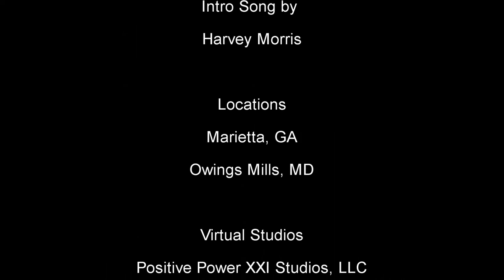EP 018 - THE NEW KELLY HOLLAND SHOW (MATURE CONTENT)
THE NEW KELLY HOLLAND TV SHOW

Meet native Baltimorean and media host, Kelly Holland.
Kelly interviews guest from multiple industries to help inspire and empower her viewers in ministry, entrepreneurship and mother-hood.

Join us on The New Kelly Holland TV TALK Show every Friday Night from 11pm - 11:30pm for some Christian Adult Conversation on TheWeekendChannel.

Kelly and her co-host will pull their social media follower's adult-content-questions and answer them with their own witty perspective (entertainment purposes only).
Kelly is a single mom, author, divorcee, and a life coach with all the answers. (LOL)

The New Kelly Holland Show is Must-See-TV, and also can be seen on DeKalb-Georgia Channel 25 and TheEarthChannel every Friday @11pm on the COMCAST PUBLIC TELEVISION NETWORK.